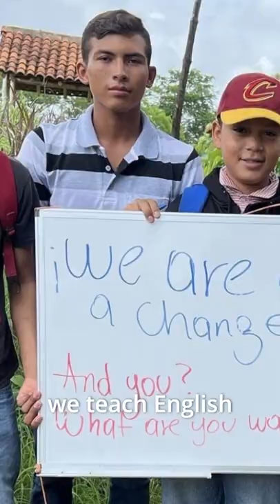𝘼𝙗𝙤𝙪𝙩 𝙮𝙤𝙪𝙧 *𝙇𝙞𝙛𝙚𝙨𝙩𝙮𝙡𝙚* - 𝗠𝗶𝘀𝘀 𝗚𝗿𝗮𝗻𝗱 𝗡𝗶𝗰𝗮𝗿𝗮𝗴𝘂𝗮 𝟮𝟬𝟮𝟮